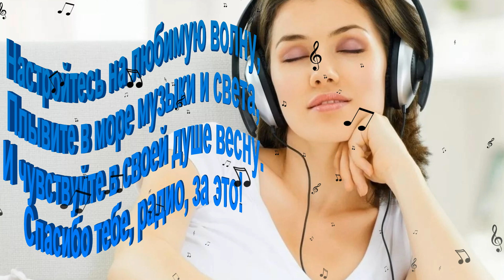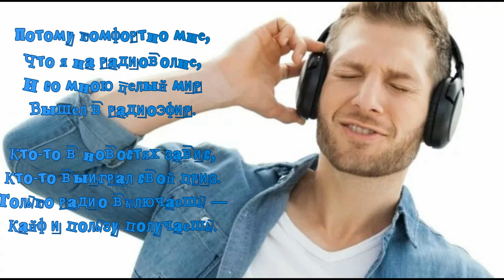С Днем Радио и Связи Поздравления 🌷😘07 Мая День Радио и Связи Красивое Поздравление Видео открытки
С Днем Радио и Связи Поздравления 🌷😘 07 Мая День Радио и Связи Красивое Поздравление Видео открытки картинки
Поздравляем С Праздником Радиолюбители и Связисты. 7 Мая Профессиональный Праздник Работников Связи Радио

Понравилось видео?
Если желаете помочь каналу на Яндекс кошелек  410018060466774
help channel on Yandex wallet 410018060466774